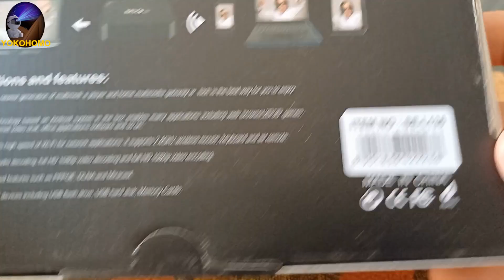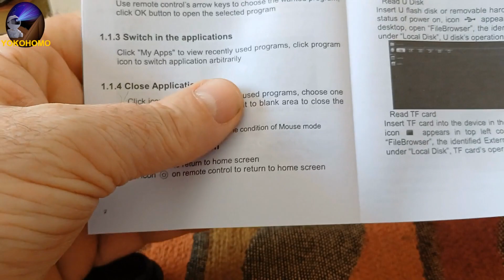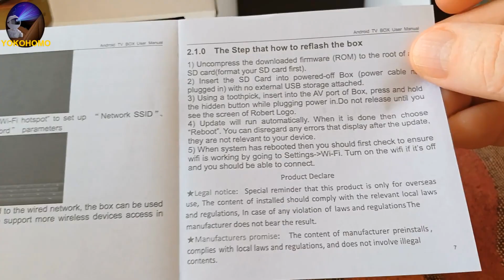Unboxing 4K MX9 5G TV Box Ultra HD 4k2k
-MX9 5G TV Box is a media center which enables you to access tons of videos in a more convenient way

-You can manage and enjoy tons of HD movies, TV dramas and more videos on demand whenever you like

-2.4G WiFi,offers a more stable WiFi signal for you to enjoy higher quality video experience

-1GB RAM + 8G ROM capacity gives you more space to download your favorite apps and caches to browse websites, play games, run apps, watch movies more smoothly.

-Prating System: Android 12

-RAM: 1GB DDR3

-Internal Storage: 8GB

-Wifi: IEEE 802.11 b/g/n

-LAN: RJ45 10/100M

-UHD 4K video output: H.265 / H.264 / 1080P MPEG1/2/4 / RealVideo8/9/10 / AVC/VC-1 / RM / RMVB / Xvid/DivX3/4/5/6

-Support music format: MP3 / WMA / AAC / WAV / OGG / AC-3 / APE / FLAC

-Support photo format: JPEG / BMP / GIF / PNG / TIF

-Input Voltage: 100-240V Output: DC 5V / 2A

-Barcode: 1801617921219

Package Weight: 315g

Package Dimensions: 19.5cm x 12.5cm x 5.5cm

Package Includes:

1 x Tv Box
1 x Remote Control
1 x Manual
1 x Power Adapter